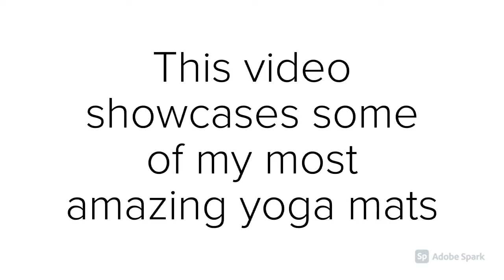Personalize a Zazzle Yoga Mat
Personalize a Zazzle Yoga Mat.  Easily add your photos, text, and other images to the design.